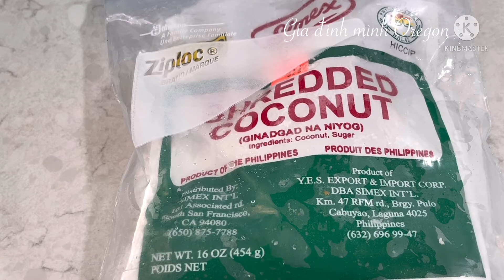Cớm dẹp trộn dừa - Ký ức tuổi thơ ập về